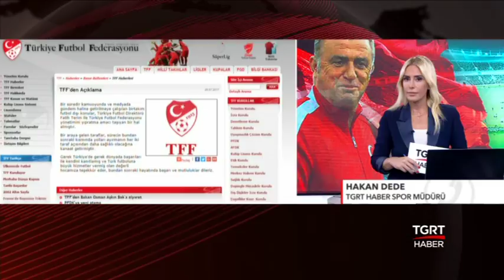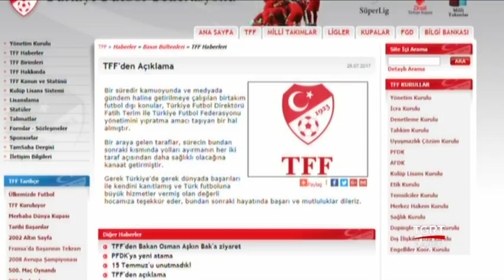Fatih Terim Milli Takımı Bıraktı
Türkiye Futbol Direktörü Fatih Terim görevini bıraktı.

Türkiye Futbol Direktörü Fatih Terim ile Türkiye Futbol Federasyonu yönetimi bir araya gelerek yolları ayırma kararı aldı. Federasyonun internet sitesinden yapılan açıklamada konuyla ilgili şu ifadelere yer verildi:

"Bir süredir kamuoyunda ve medyada gündem haline getirilmeye çalışılan bir takım futbol dışı konular, Türkiye Futbol Direktörü Fatih Terim ile Türkiye Futbol Federasyonu yönetimini yıpratma amacı taşıyan bir hal almıştır.

Bir araya gelen taraflar, sürecin bundan sonraki kısmında yolları ayırmanın her iki taraf açısından daha sağlıklı olacağına kanaat getirmiştir.

Gerek Türkiye'de gerek dünyada başarıları ile kendini kanıtlamış ve Türk futboluna büyük hizmetler vermiş olan değerli hocamıza teşekkür eder, bundan sonraki hayatında başarı ve mutluluklar dileriz."